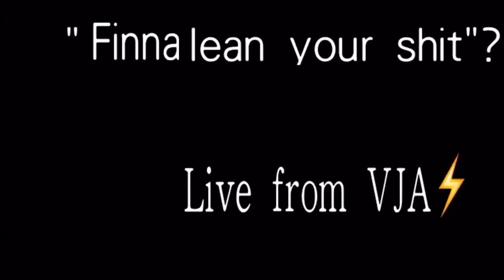What does "Finna lean your shit" mean?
I went into the depths of the meaning of "Finna lean your shit" by asking kids from my high school!